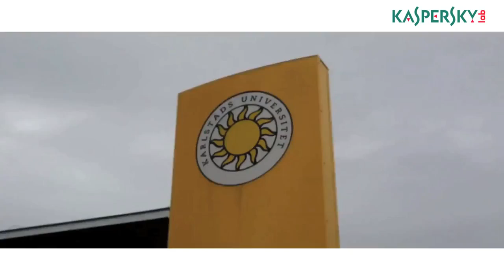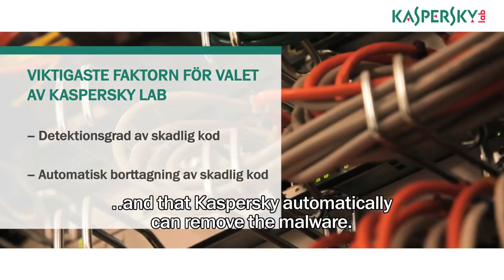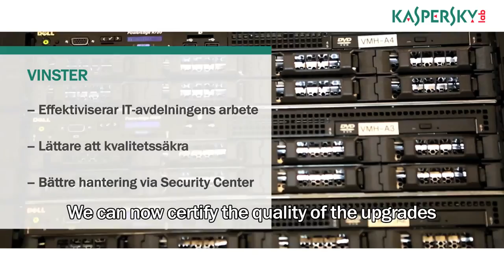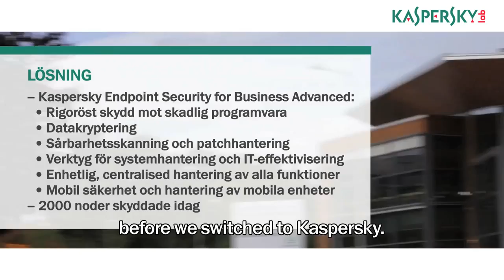Karlstad University – a Kaspersky Lab case study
Karlstad University in Sweden uses Kaspersky Lab technology. Find out why in this educational case study.